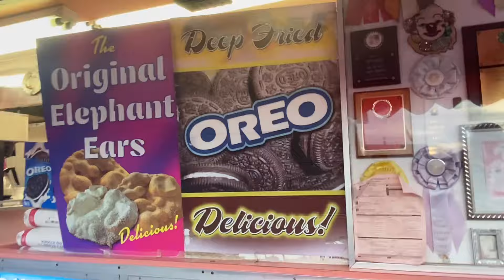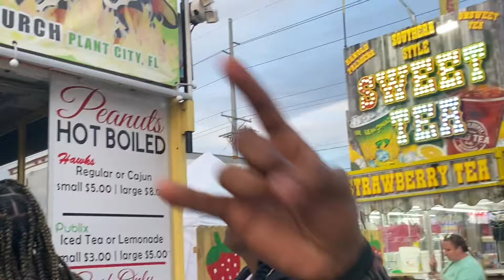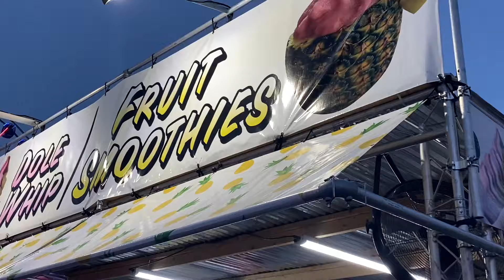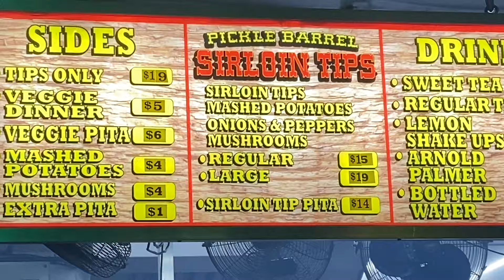STRAWBERRY FESTIVAL 2024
MAKE SURE TO TURN ON YOUR POST NOTIFICATIONS SO THAT YOU CAN GET NOTIFIED EVERY TIME WE UPLOAD A VIDEO